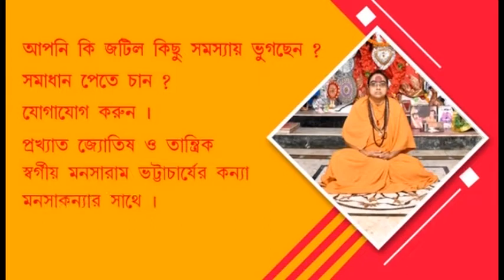Birbhum: CBI raids Anubrata Mandal's close friend Vidyut Varan Gayen's house